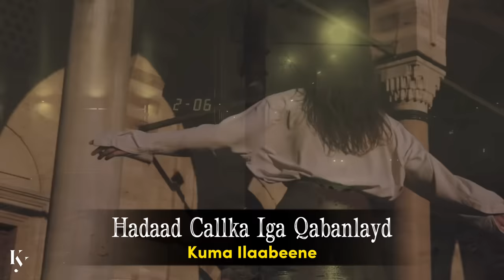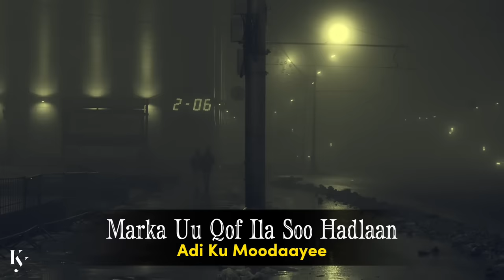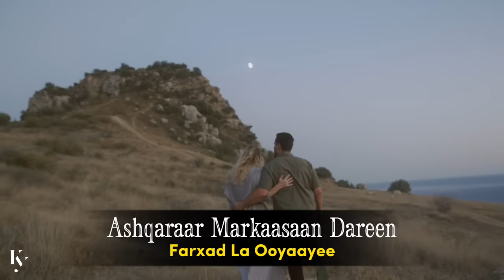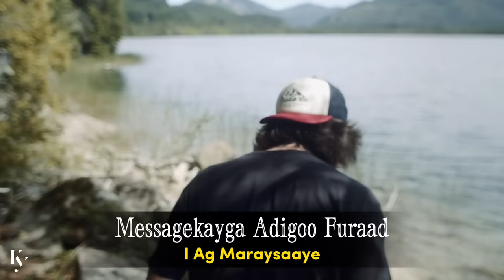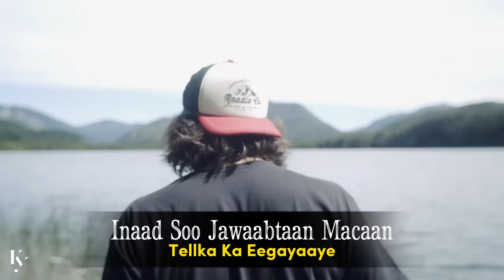XARIIR AXMED | HADAAD CALLKA IGA QABANLAYD | HEES CUSUB 2023